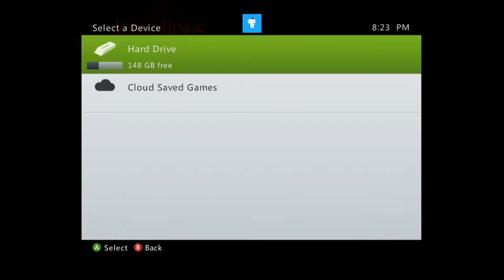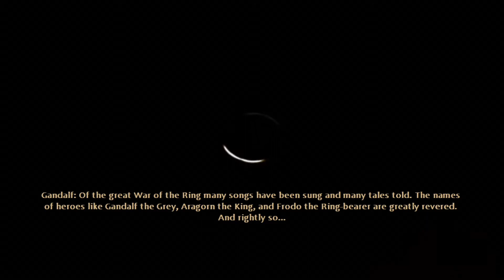Leaving Bree! - War In The North: Part 1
Playing a new game for you guys! Lord of the Rings: War in the North. I am really really enjoying the game so far and I hope you guys enjoy watching it as well. Please leave any feedback in the comments or in the form of likes/dislikes. It really helps me know what type of content to make!

Gamertag: Agent Xander
Steam: AgentXander

(She's badass, check her out)